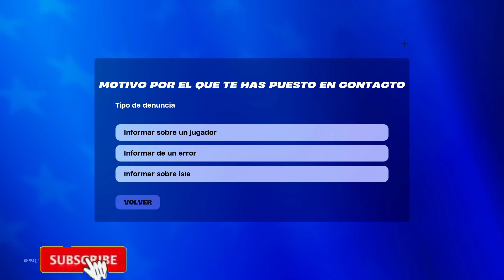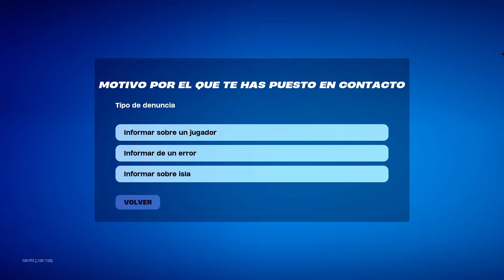Como CONSEGUIR SKINS de la tienda GRATIS Fortnite Capitulo 5 Temporada 3 😱 SKIN EXCLUSIVAS GRATIS 😨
En este video os enseño Como CONSEGUIR SKINS de la tienda GRATIS en Fortnite

🚫Vídeo creado, editado y subido por DarkMark🚫 ©
Cualquier copia de Titulo, Descripción, Miniatura, etc... será Reportada

❌ Tags Ignorar ❌

fortnite capítulo 5,
fortnite mejores momentos
fortnite highlyghts
fortnite bruto,
fortnite de risa, Get you the moon, Kina, montaje de Fortnite, la mejor sensibilidad, bugha, epic games, ping alto, mi primer video, montage, epic montaje, sorteo Fortnite, pavos gratis, skins gratis, teamcyanic, video, como ganar partidas, tfue, Fortnite pro

Este Video trata acerca de: Fortnite​​​​​​​ PaVosGratis​​​​​​​ SkinsGratis​​​​​​​ freevbucks​​​​​​​ Filtraciones​​​​​​​ Capitulo5​​​​​​​ Tendencias​​​​​​​ Sorteo​​​​​​​